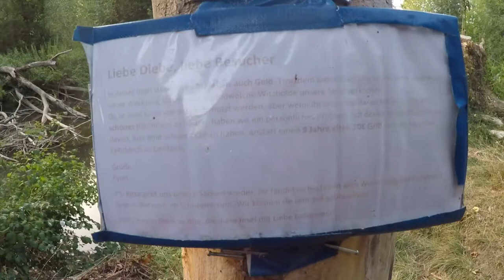KCP - Alme Durchwaten ohne Kajak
Bei dem niedrigen Wasserstand, haben wir die Alme ohne Kajak erkundet.